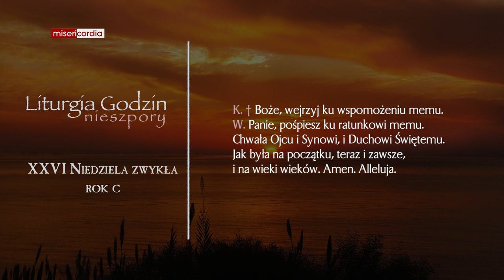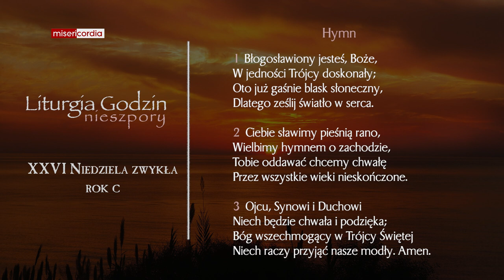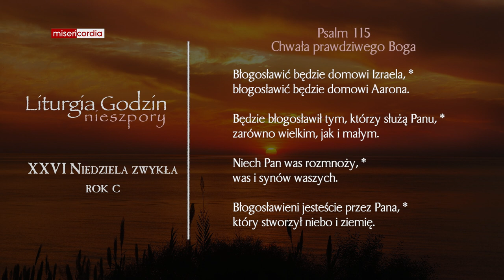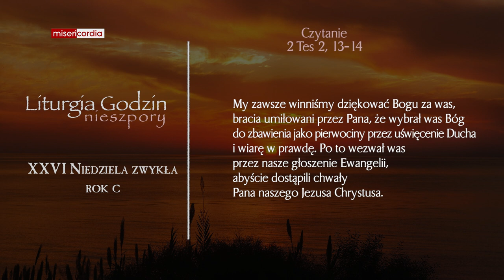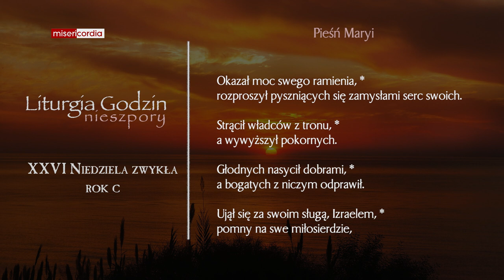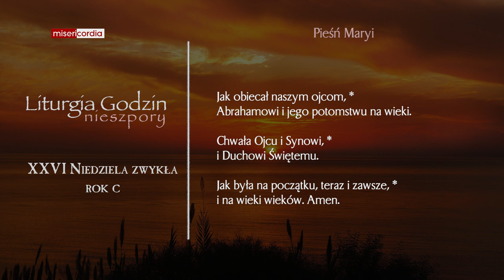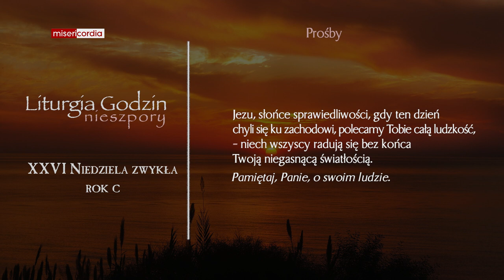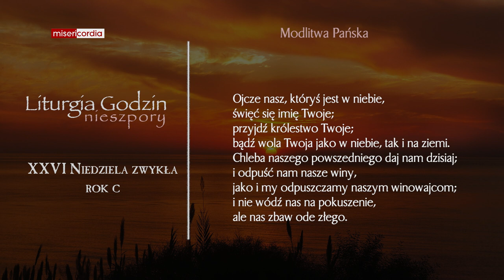Liturgia Godzin | II Nieszpory | XXVI Niedziela zwykła (rok C)